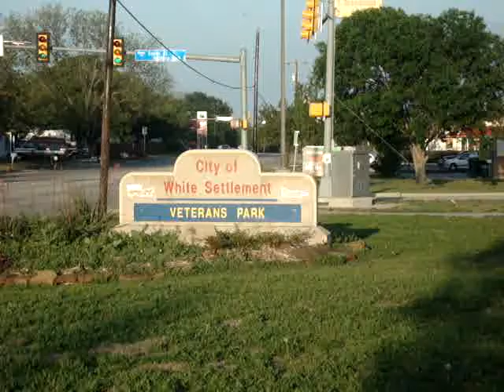The Veterans Park (2)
White Settlement TX